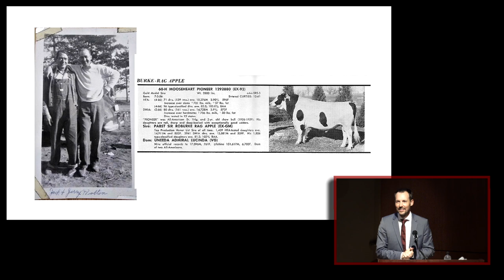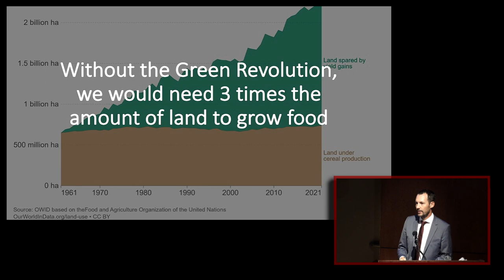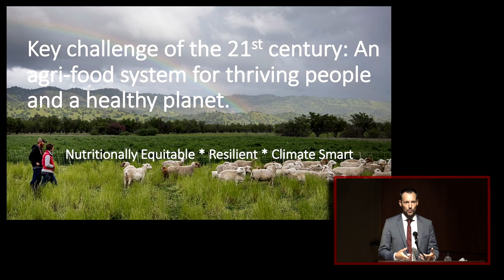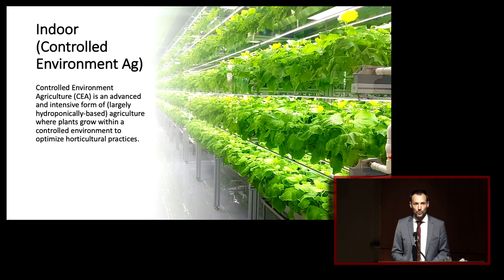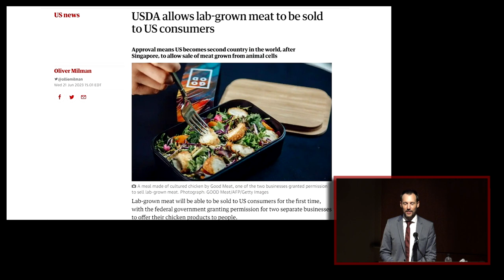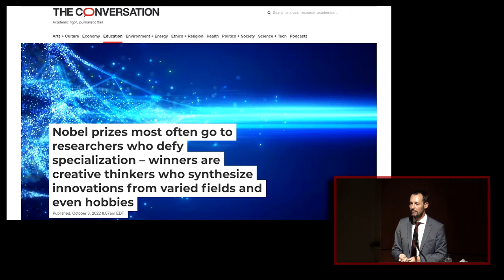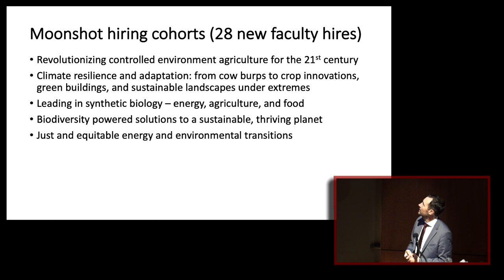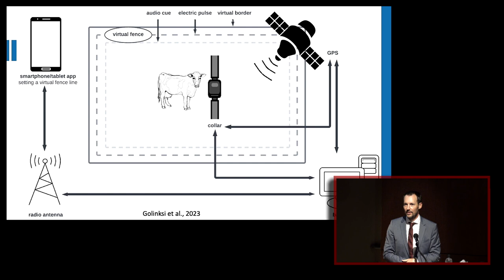Mission to Earth: Agriculture as a Holistic Solution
A lecture by Benjamin Houlton, Cornell University's Ronald P. Lynch Dean of the College of Agriculture and Life Sciences, for the 2023 Summer Events Series presented by Cornell SCE.

Our world--the Blue Planet--is undergoing radical change through the advancement of human societies and economic growth. Solutions-based thinking, with a focus on opportunities that allow us to work effectively with on local and global challenges such as climate change, food insecurity, and issues of sustainability, is advancing our efforts to address these problems.

Sustainable agriculture can be a powerful weapon in the race to feed all people nutritiously, scale carbon solutions that reduce climate change, promote environmental conservation, and conserve biodiversity. This is the "Mission to Earth" for the 21st century.